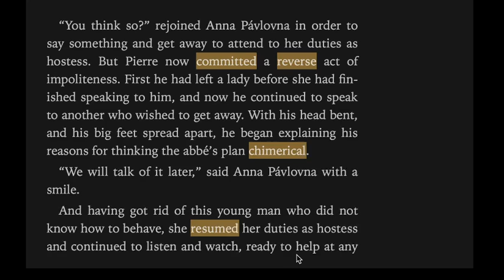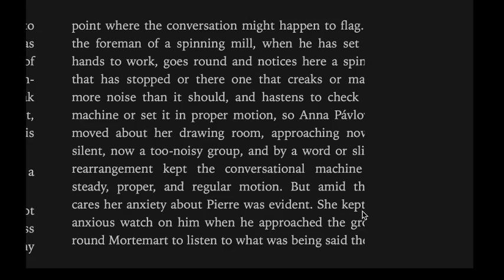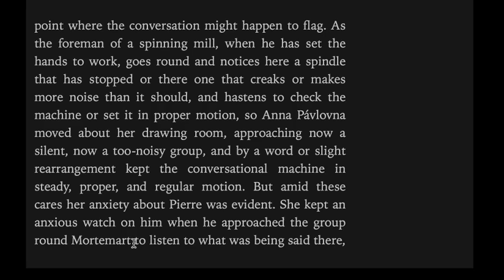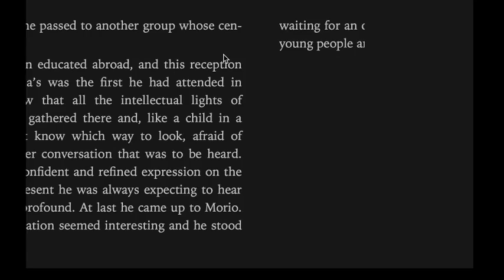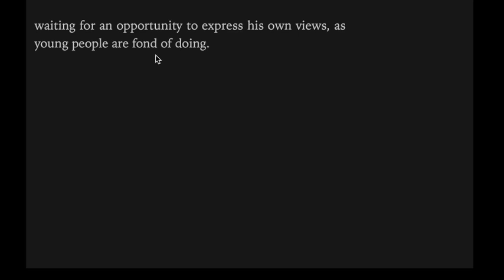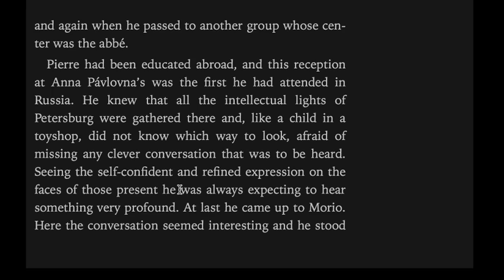英文小白读名著《战争与和平》第15期 Done Chapter 2 安娜不安的原因？